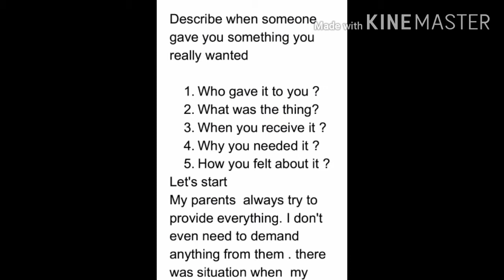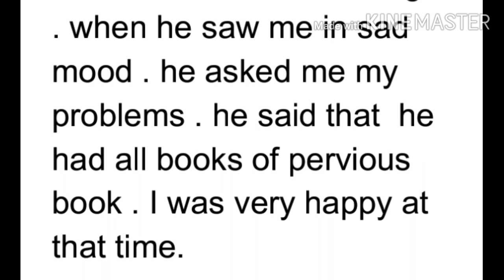Describe when someone gave you something you really wanted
Leer Engelse taal en ILETS-voorbereiding, praat, luister Engels
Arabic: تعلم اللغة الإنجليزية و ILETS التحضير والتحدث والاستماع إلى اللغة الإنجليزية
Azerbaijani: İngilis dili və ILETS hazırlığı, danışmaq, İngilis dilini öyrənmək
Belarusian: Вывучыце англійскую мову і падрыхтоўку да ILETS, размаўляйце, слухайце англійскую мову
Bulgarian: Научете английски език и подготовка за ILETS, говорене, слушане на английски
Bengali: ইংরেজি ভাষা এবং আইএইএলটিএস প্রস্তুতি, কথা বলা, শোনার ইংরেজি শিখুন
Bosnian: Naučite engleski jezik i pripremite ILETS, govorite, slušajte engleski
Catalan: Aprengueu l’idioma anglès i la preparació ILETS, parlant, escoltant anglès
Cebuano: Hibal-i ang ingles nga sinultian ug ILETS nga pagpangandam, pagsulti, pagpamati sa ingles
Czech: Naučte se anglický jazyk a přípravu ILETS, mluvte, poslouchejte anglicky
Welsh: Dysgu iaith Saesneg a pharatoi ILETS, siarad, gwrando Saesneg
Danish: Lær engelsk sprog og ILETS forberedelse, tale, lytte engelsk
German: Lerne Englisch und ILETS Vorbereitung, spreche, höre Englisch
Greek: Μάθετε αγγλική γλώσσα και προετοιμασία ILETS, ομιλία, ακρόαση αγγλικών
English: Learn english language and ILETS preparartion ,speaking ,listening english
Esperanto: Learn english language and ILETS preparartion ,speaking ,listening english
Spanish: Aprender inglés e prepararse para ILETS, hablar, escuchar inglés
Estonian: Õppige inglise keelt ja ILETS-i ettevalmistamist, rääkimist, inglise keele kuulamist
Basque: Ingelesa ikasi eta ILETS prestaketa, ingelesez hitz egiten eta entzuten
Persian: یادگیری زبان انگلیسی و آمادگی ILETS ، صحبت کردن ، گوش دادن به زبان انگلیسی
Finnish: Opi englannin kieli ja ILETS-valmistelu, puhuminen, kuuntelu englantia
French: Apprendre l&#39;anglais et la préparation ILETS, parler, écouter l&#39;anglais
Irish: Foghlaim teanga Béarla agus ullmhúchán ILETS, labhairt, éisteacht Béarla
Galician: Aprende inglés e preparación ILETS, falar, escoitar inglés
Gujarati: અંગ્રેજી ભાષા અને આઇઇએલટીએસની તૈયારી, બોલતા, ઇંગલિશ સાંભળવા
Hausa: Koyi harshen Turanci da shiri na ILETS, magana, jin Turanci
Hindi: अंग्रेजी भाषा और ILETS की तैयारी, बोलना, सुनना अंग्रेजी सीखें
Hmong: Learn english language and ILETS preparartion ,speaking ,listening english
Croatian: Naučite engleski jezik i pripremite ILETS, govorite, slušajte engleski
Haitian Creole: Aprann lang angle ak ILETS preparasyon, pale, koute angle
Hungarian: Tanuljon angol nyelvet és az ILETS előkészítését, beszéljen, hallgasson angolul
Armenian: Սովորեք անգլերեն լեզու և ILETS- ի նախապատրաստում, խոսում, անգլերեն լսում
Indonesian: Belajar bahasa Inggris dan persiapan ILETS, berbicara, mendengarkan bahasa Inggris
Igbo: Mụta ịde asụsụ bekee na akwadebe ILETS, ikwu okwu, bekee na-ege ntị
Icelandic: Lærðu ensku og ILETS undirbúning, tal, hlustun ensku
Italian: Impara l&#39;inglese e la preparazione ILETS, parlando, ascoltando l&#39;inglese
Hebrew: למדו שפה אנגלית והכנת ILETS, דיבור, האזנה לאנגלית
Japanese: 英語とILETSの準備、話す、英語を聞く
Javanese: Sinau basa Inggris lan persiapan ILETS, ngomong, ngrungokake basa inggris
Georgian: შეისწავლეთ ინგლისური ენა და ILETS– ის მომზადება, საუბარი, ინგლისურის მოსმენა
Kazakh: Ағылшын тілін және ILETS дайындық, сөйлеу, тыңдау ағылшын тілдерін үйреніңіз
Khmer: រៀនភាសាអង់គ្លេសនិងការត្រៀមរៀបចំរបស់អ៊ីលតិចការនិយាយការស្តាប់ភាសាអង់គ្លេស
Kannada: ಇಂಗ್ಲಿಷ್ ಭಾಷೆ ಮತ್ತು ILETS ಸಿದ್ಧತೆ, ಮಾತನಾಡುವುದು, ಆಲಿಸುವ ಇಂಗ್ಲಿಷ್ ಕಲಿಯಿರಿ
Who gave it to you ?

What was the thing?

When you receive it ?

Why you needed it ?